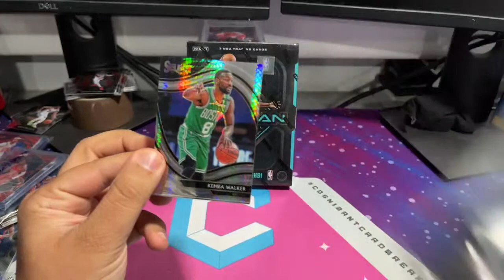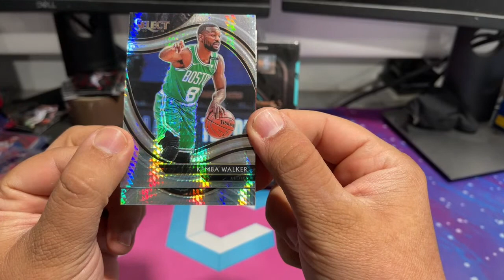2020-21 Select Tmall Lucky Envelope